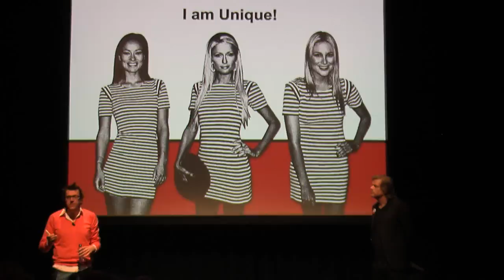The book launch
On March 17 InSites Consulting & MTV Networks organized the Dutch book launch of How Cool Brands Stay Hot. Find out what the attendees had to say about the book and their 'cool' brands